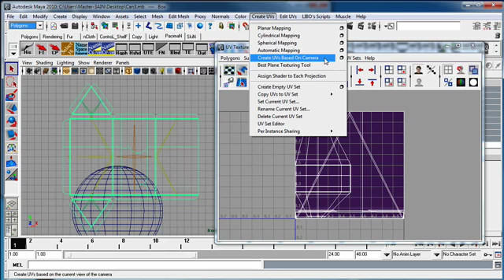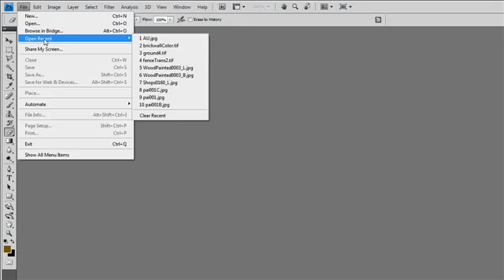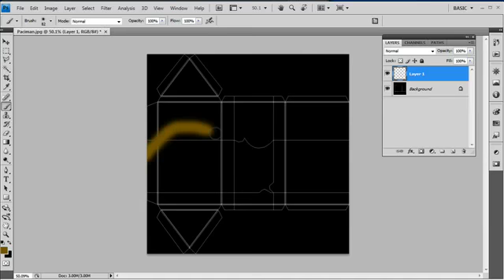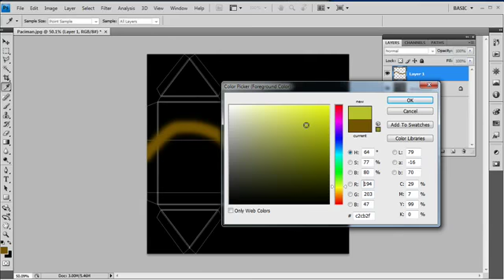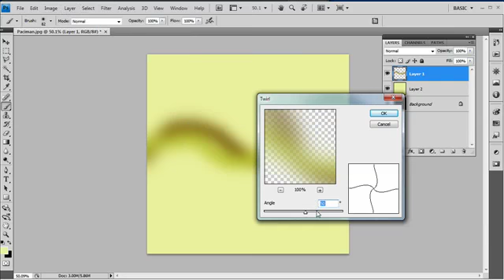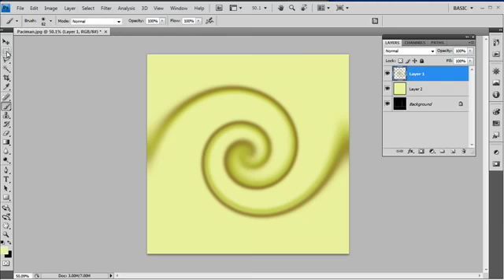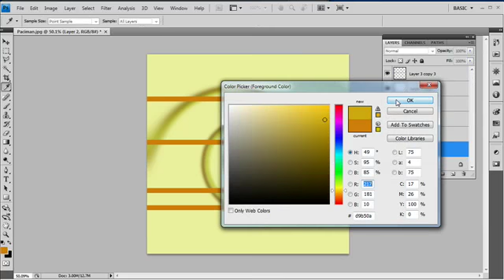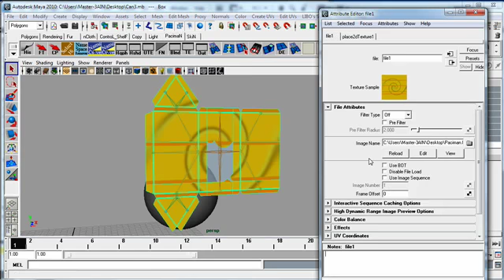Modelling_Cane_6